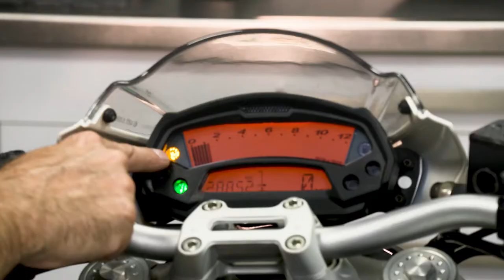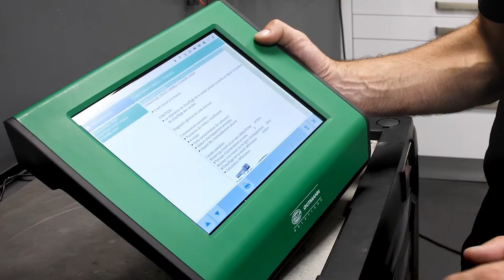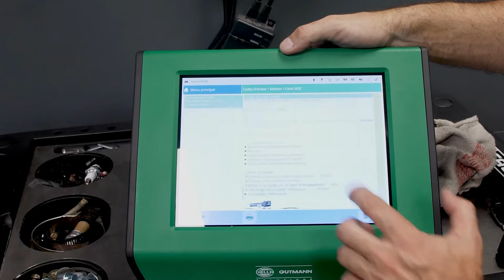Didier'in motosiklet onarım / Bölüm 2 / Ducati Monster 696 / Servis uyarı lambası yanıyor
Didier, 2010 model bu motosiklette mega macs 56 ile karmaşık elektronik sistemlerin arıza tespitini ve çeşitli kontroller yapıyor : ESA, süspansiyon, motor, ABS, hırsızlık-önleme sistemi vb.